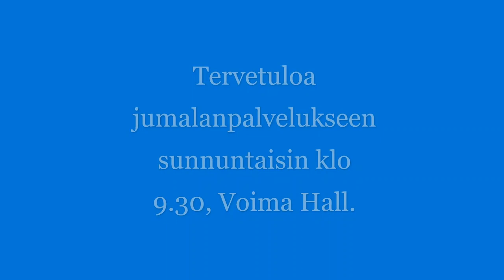1. sunn. pääsiäisestä16.4.2023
Ylösnousseen todistajat. Suomenkielinen jumalanpalvelus Voima Hall:sta. New Hope Lutheran Church, Johanna Porkola